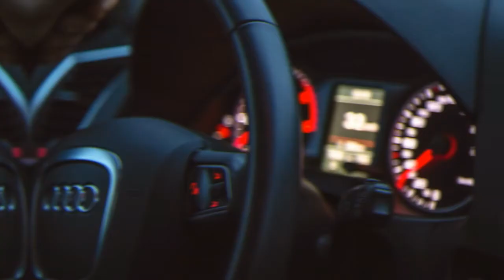MUST WATCH! 2022 VOLKSWAGEN TAOS REVIEW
The Taos is Volkswagen's anticipated new little SUV, and it can't arrive soon enough. The 2022 VW Taos will contend in the blasting subcompact hybrid class, which is overly significant, particularly considering SUVs represented generally 60% of the brand's deals in the US through the principal half of this current year. Littler than a Tiguan however more useful than a Golf, the Taos should be a right-size contribution.

In front of the Taos' legitimate introduction on Oct. 13, I went through about an hour driving a model close to Volkswagen's innovative work place in Oxnard, California. It's certainly not prepared for early evening at this time; the outside and inside were completely secured and I can't affirm much in the method of specs. My enormous takeaways? The Taos is perky, comfortable and simple to drive. Furthermore, it may have a genuine edge regarding efficiency.